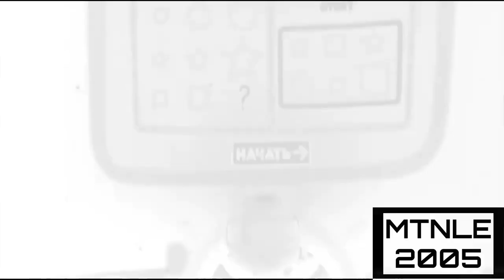Bruise effects in invert color